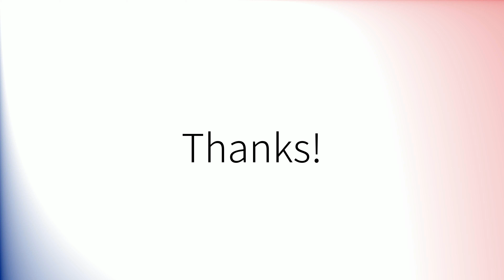Comment prononcer 'Issue' en français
How to pronounce 'Issue' in Spanish.
Comment prononcer 'Issue' en espagnol.
Como pronunciar 'Issue' en español.
Wie man 'Issue' auf Spanisch ausspricht.